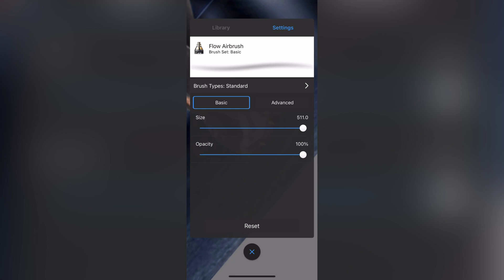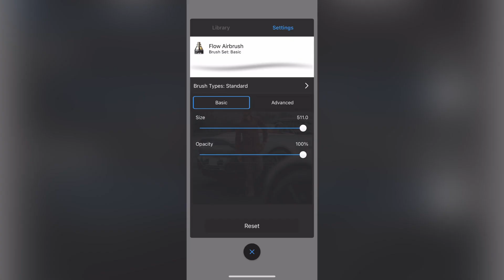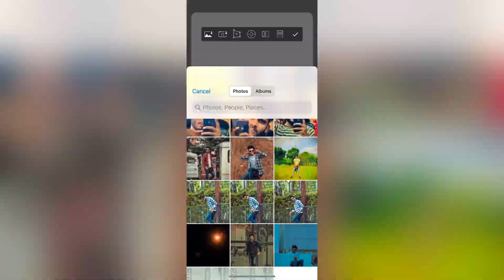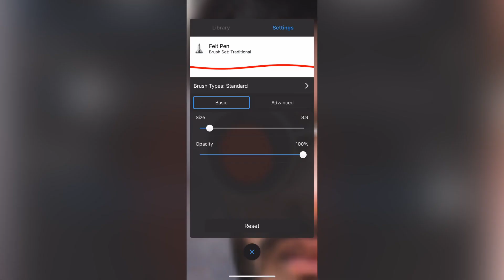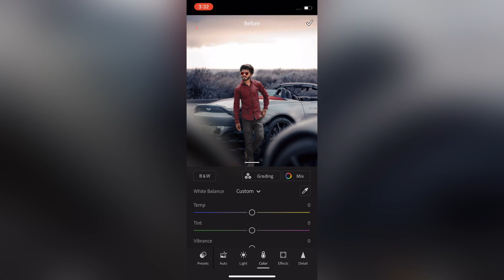Car Realistic Manipulation Editing Full Tutorial ||TheAshiish Photo Editing